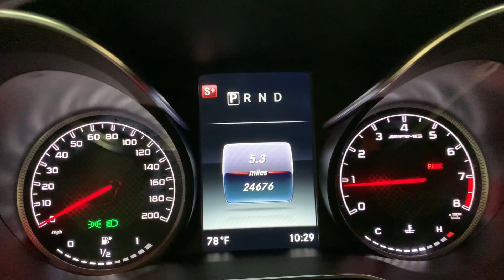2018 MERCEDES-BENZ AMG GT - STOCK #3444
2018 MERCEDES-BENZ AMG GT COUPE.
BLACK OVER RED PEPPER W.BLK NAPPA LEATHER.

CERTIFIED PRE-OWNED!

ACTIVE CPO WARRANTY TILL 12/2022-UNLIMITED MILES!!!

469 HP 4.0L V8 BI-TURBO ROCKET.

LOADED WITH EXCLUSIVE OPTIONS...$129,970 MSRP. WOW!!!

AMG AERODYNAMIC PACKAGE. WOW!!

AMG PERFORMANCE EXHAUST PKG.

RED LEATHER INTERIOR.

PANORAMIC ROOF.

BURMESTER PREMIUM SURROUND SOUND.

BLACK CROSS SPOKE FORGED 19"F/20"R AMG WHEELS.

NO ACCIDENTS!!!

ALL BOOKS, ACCESORIES AND KEYS.

THIS STUNNING 2018 AMG GT COMES WITH A 4.0L V8 BI-TURBO ENGINE THAT PRODUCES 469 HORSEPOWER AND COMES WITH ALL THE RIGHT EQUIPMENT INCLUDING.

*BLACK CROSS SPOKE FORGED 19"FR AND 20" REAR AMG WHEELS.
*AMG AERODYNAMIC PACKAGE.
*PANORAMA ROOF.
*RED PEPPER NAPPA LEATHER INTERIOR...
*AMG PERFORMANCE EXHAUST...
*AMG ADAPTIVE SUSPENSION PKG.
*BURMESTER PREMIUM SOUND...
*PIANO BLACK INTERIOR TRIM.
*KEYLESS GO.
*NAVIGATION SYSTEM...
*BLUETOOTH PHONE AND AUDIO...
*BACK UP CAMERA.
*HEATED SEATS...
*LANE TRACKING PKG.
*SILVER BREMBO BRAKE CALIPERS...
*SILVER SEAT BELTS...
*ACTIVE SIRIUS RADIO.
*STATIONARY REAR WING.
*4 MODE TRANS. AND DIFF SETTING...
*LED HEADLAMPS.
*LED DAYTIME RUNNING LAMPS.
*TINTED WINDOWS.

THIS AMG GT IS ABSOLUTELY GORGEOUS ...MUST SEE THIS BEAUTY!!!

BETTER THAN NEW!!!

EXTREMELY FAST MERCEDES BENZ.